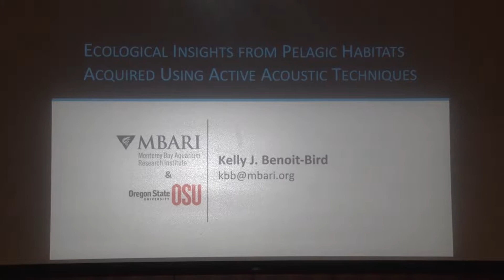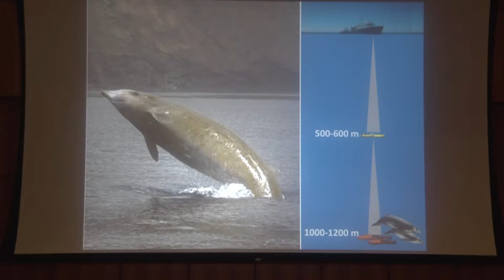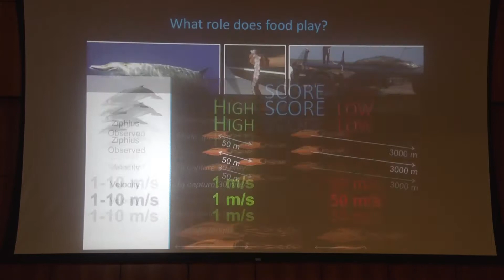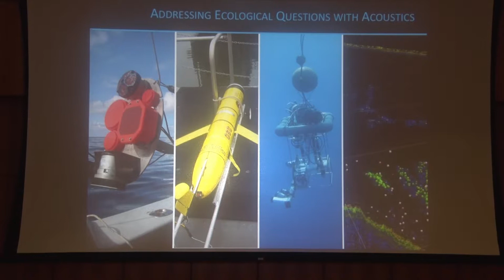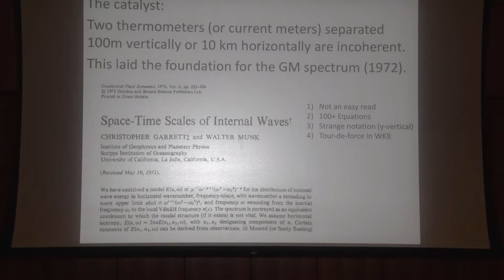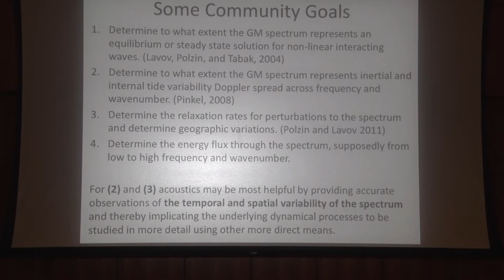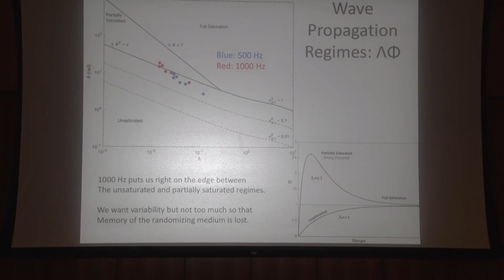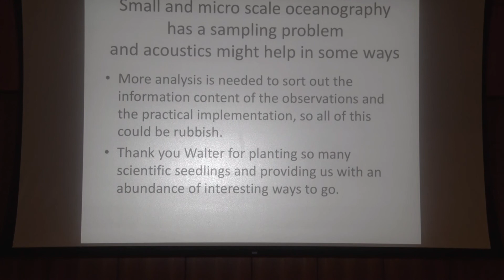Munk Centennial Symposium, August 29, 2017: Kelly Benoit-Bird, John Colosi